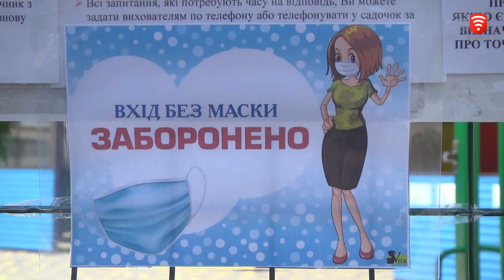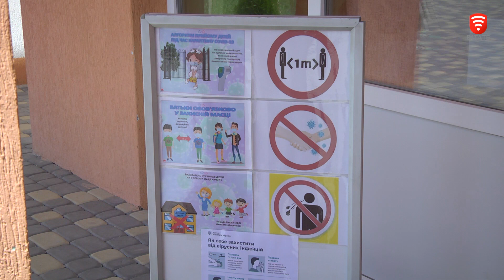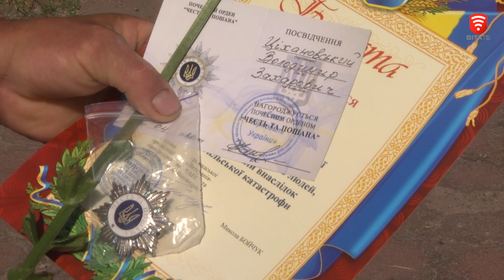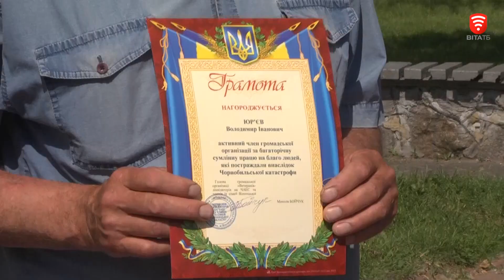ВАЖЛИВО 2020-06-10, 20:00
СЬОГОДНІ У ВИПУСКУ:
У Вінниці вже працює 19 дитячих садків
«Зелене світло» для електричок і поїздів на станціях Вінниччини
Ліквідаторів чорнобильської катастрофи отримали нагороди